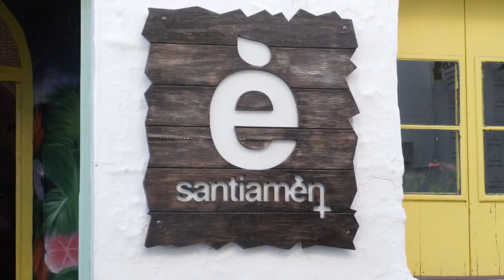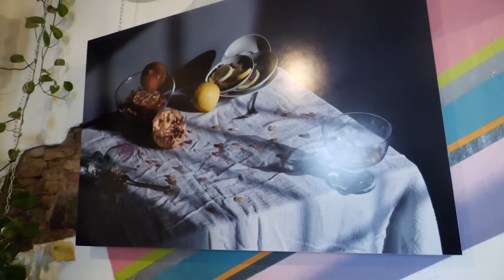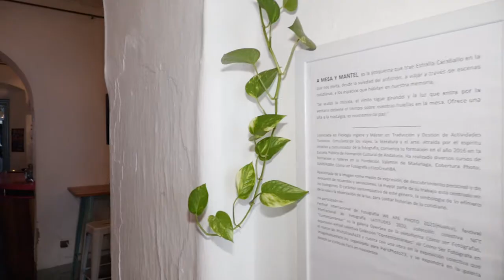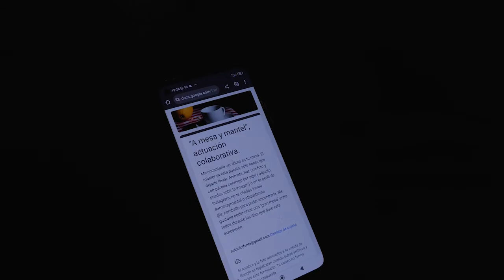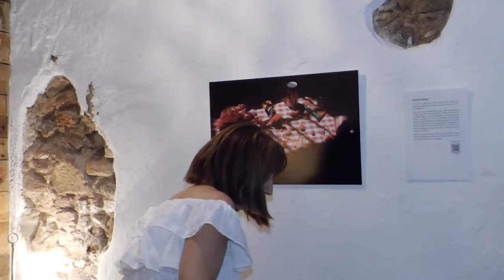La fotógrafa almonteña Estrella Caraballo estrena una exposición "A mesa y Mantel"